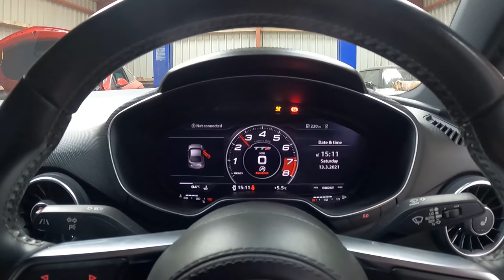67 Plate Audi TTS Is Finished!!! - Looks A Cracker!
In todays video we get finished off with the audi TTS, really turned out to be a nice car this one.